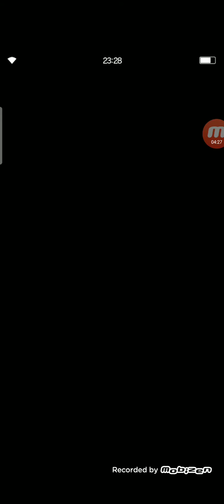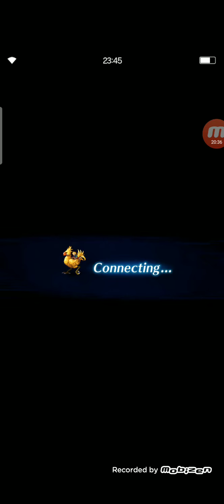FFBE Global Guide SBB FF1 Chaos ALL MISSIONS